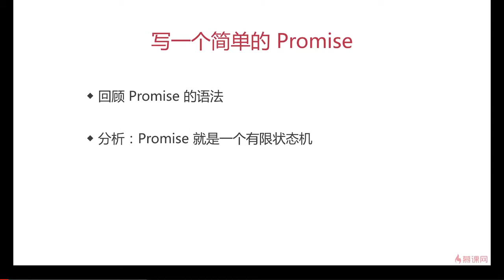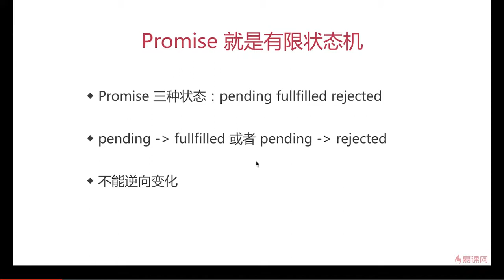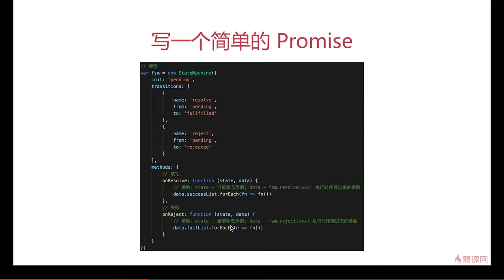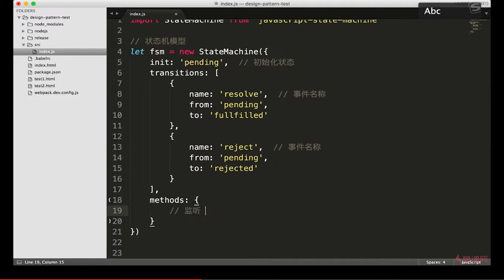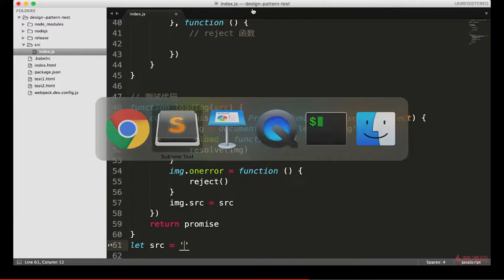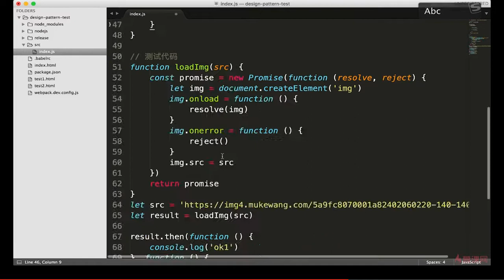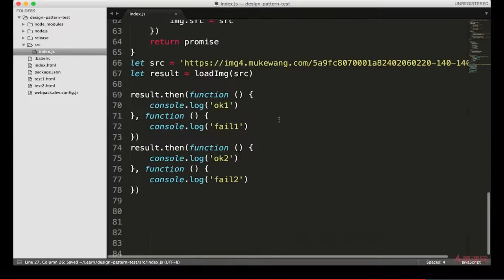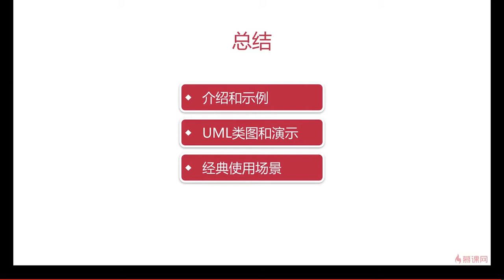12.3 状态模式 | 场景2写一个promise —— Javascript 设计模式系统讲解与应用